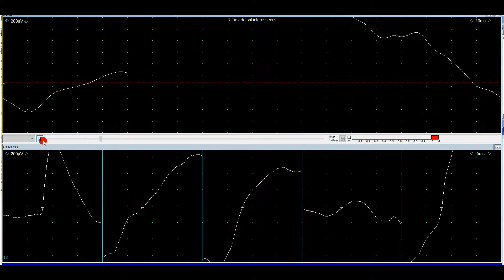myotonic discharge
Recording kindly donated by Dr. Vasiliki Tsirka. The data are shown twice (two different time scales). Individual muscle fibres firing runs of action potentials. The potentials wax and wane in frequency and in amplitude.

The AANEM defines a myotonic discharge as follows: Repetitive discharge which occurs
at rates of 20 to 80 Hz. There are two types: 1) biphasic (positive-negative) spike potentials less than 5 ms in duration resembling fibrillation potentials. 2) positive waves of 5 to 20 ms duration resembling positive sharp waves. Both potential forms are recorded after needle electrode insertion, during or following voluntary muscle contraction or after muscle percussion, and are due to independent, repetitive discharges of single muscle fibers. The amplitude and frequency of the potentials must both wax and wane. This change produces a characteristic musical sound in the audio output of the electromyograph due to the corresponding change in pitch, which has been likened to the sound of a “dive bomber.”